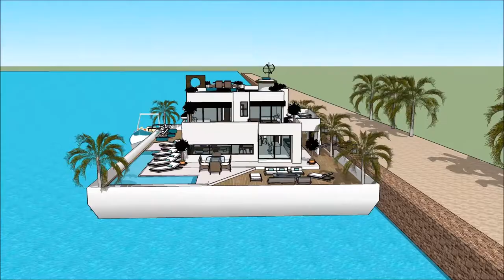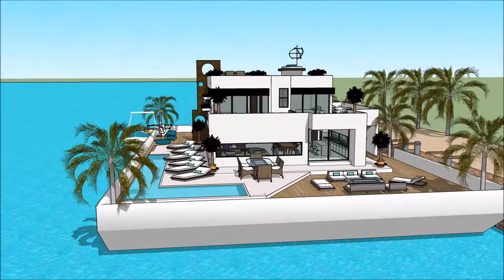Indonesia arsitek desain arsitektur berkelanjutan contoh rumah kapal umah makan terapung belanda rum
The floating house villa houseboatzania launching an innovative high-end luxury yacht floating house villa mansion home design potentially as a display of exhibition of the Indonesia arsitek desain arsitektur berkelanjutan contoh rumah kapal umah makan terapung belanda rum.

The collection of the Floating house villa houseboatzania concept of Indonesia arsitek desain arsitektur berkelanjutan contoh rumah kapal umah makan terapung belanda rum consists of high luxury and architectural art pieces in minimalism combined with living on the waterfront of the harbour.

The floating house villa mansion yacht design has the basis to sustain living with high standards and contemporary structural Indonesia arsitek desain arsitektur berkelanjutan contoh rumah kapal umah makan terapung belanda rum with numerous of prospects for excessive living and celebrating the desire of life worldwide: